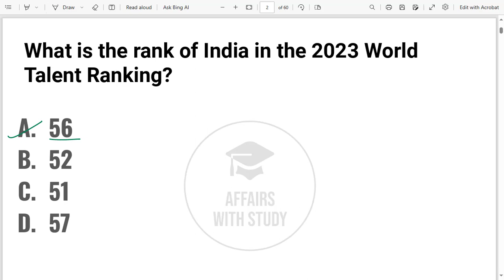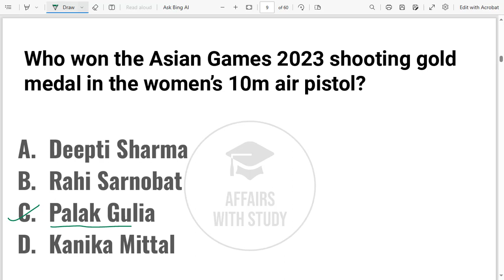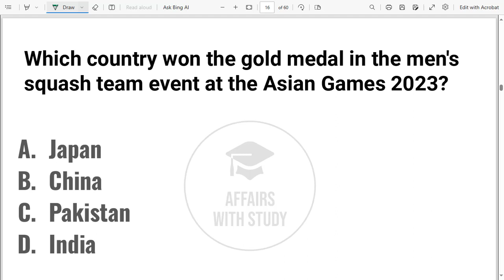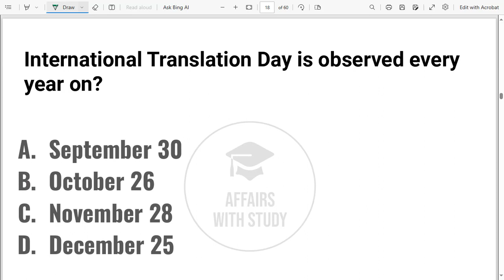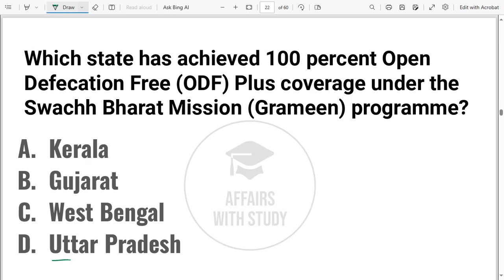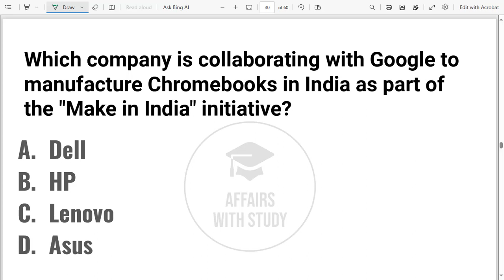Current Affairs Weekly | October 2023 | Important Questions | All Exam | By Affairs With Study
Current Affairs Weekly | October 2023 | Important Questions | For All Exam | By Affairs With Study |

Weekly Current Affairs for SSC CGL
Current Affairs Weekly for SSC CHSL
Important Weekly Current Affairs for SSC CPO
Current Affairs Weekly for IBPS PO, SBI PO, RBI Grade B Exams
Weekly Current Affairs with Static GK
Latest Current Affairs Weekly
Weekly Current News September 2023
Current Affairs in English Weekly
Weekly Current Affairs by affairs with study
Important Current Affairs for SSC CPO
Current Affairs for IBPS PO, SBI PO, RBI Grade B Exams
2023 Current Affairs
Current News
2023 current affairs revision
world affairs
affairs with study current affairs
daily current affairs by affairs with study

Important current affairs for all competitive exams preparation. Current General Awareness Session for Government Exams Preparation with GK . Daily Current Affairs MCQ

Affairs With Study Current Affairs Classes are useful for all competitive exams like SSC, Bank Exam, IAS, UPSC, RBI Grade B Officer, SBI PO, RRB, UPPSC, BPSC, MPPSC & other Government Exams